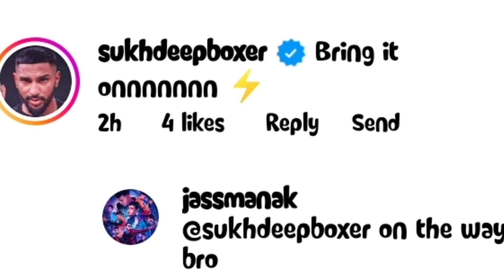jass manak international collaboration in his new album | Jass manak love thunder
jass manak international collaboration